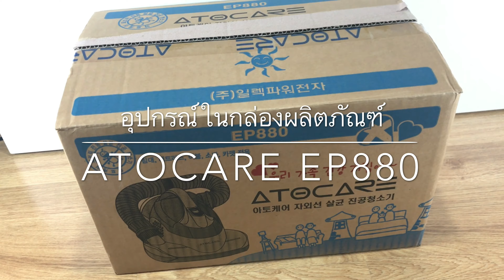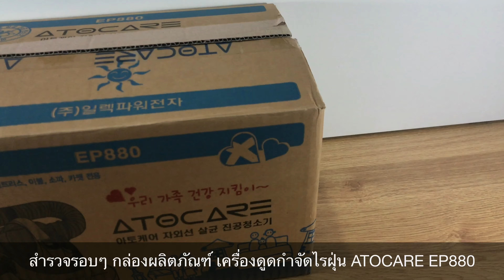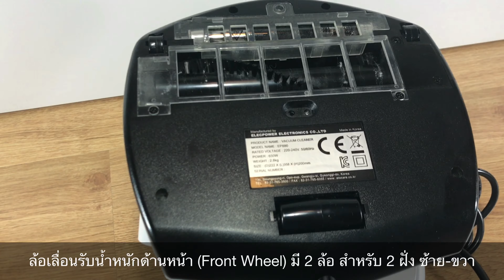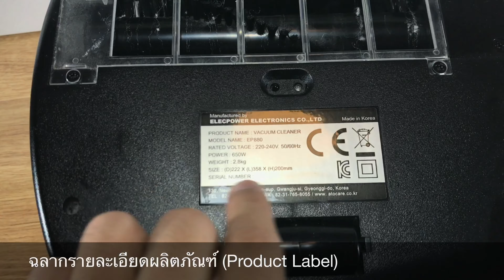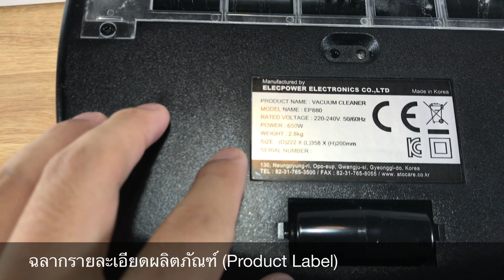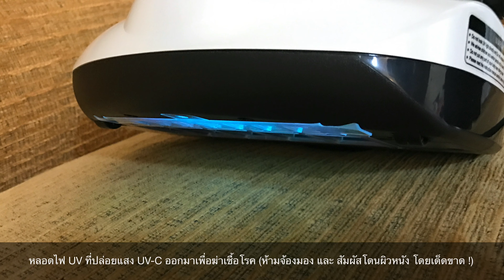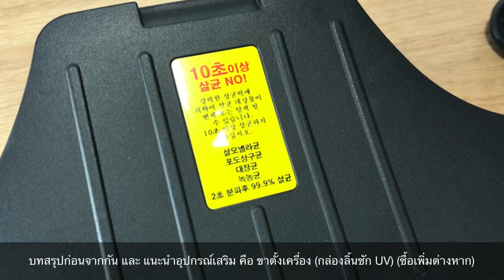รีวิวเครื่องดูดกำจัดไรฝุ่น ATOCARE EP880 พลังดูด 650 วัตต์ ดูดฝุ่น ฆ่าเชื้อโรค บนที่นอน โซฟา เบาะรถ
คลิปวีดีโอรีวิวเครื่องดูดกำจัดไรฝุ่น ATOCARE EP880 พลังดูด 650 วัตต์ (Watts) จากประเทศเกาหลีใต้ และ ผลิตในเกาหลีใต้ เช่นกัน ตัวเครื่องมีความสามารถในการดูดฝุ่น เส้นผม ขนสัตว์เลี้ยง รวมไปถึง ดูดตัวไรฝุ่น ซึ่งทั้งหมดเป็นสาเหตุการเกิดโรคภูมิแพ้ ผื่นคันต่างๆ

นอกจากนี้ เครื่องดูดกำจัดไรฝุ่น ATOCARE EP880 ยังมาพร้อมกับ หลอดไฟ UV จาก Philips ที่ปล่อยแสง UV-C เหมือนแสงแดด ออกมาเพื่อ ฆ่าเชื้อโรค เชื้อแบคทีเรีย เชื้อไวรัส ต่างๆ ที่อยู่บนที่นอน หมอน ผ้าห่ม ผ้าปูเตียง ตุ๊กตา โซฟา หรือแม้แต่ เบาะรถยนต์ เรียกได้ว่าไม่ต้องยก ต้องแบกหนักๆ ออกมาตากแดด พึ่งแดดให้เมื่อย และเสียเวลาเลย

ตัวเครื่อง ATOCARE EP880 เป็นเครื่องที่มีขนาดเล็กกระทัดรัด น้ำหนักเบา เพียง 2.4 กิโลกรัม มีแปรงหมุนแบบขนเกลียวยาว 16.5 เซนติเมตร หมุนเร็ว 3,600 รอบ/นาที ดูดฝุ่นไม่มีเหลือ พร้อม ถังดักฝุ่นความจุ 0.57 ลิตร มีแผ่นกรอง 2 ชั้นป้องกันอากาศเสียหลุดออกมาจากเครื่อง ทำความสะอาดง่าย พร้อมสายไฟยาว 5 เมตร และ ให้คุณลากใช้งานกันได้ทั่วทั้งห้อง

หัวข้อหลักต่างๆ ที่แสดงอยู่ภายในคลิปวีดีโอนี้

นาที 0:53 - อุปกรณ์ในกล่องผลิตภัณฑ์
นาที 2:18 - คุณสมบัติ และ ความสามารถเด่น ของเครื่อง
นาที 5:54 - ส่วนประกอบเครื่องด้านบน
นาที 8:38 - ส่วนประกอบเครื่องด้านล่าง
นาที 10:17 - สำรวจถังดักฝุ่น (Dust Basket)
นาที 11:55 - เปิดเครื่อง และ แนะนำฟังก์ชั่นการใช้งาน
นาที 14:19 - การดูดฝุ่นทำความสะอาดบนวัตถุต่างๆ
นาที 16:36 - บทสรุปก่อนจากกัน และ แนะนำอุปกรณ์เสริม

อ่านรีวิว ATOCARE EP880 เพิ่มเติมจาก Thanop.com ที่นี่

อ่านรีวิวเครื่องดูดกำจัดไรฝุ่น ทั้งหมดได้ที่นี่

อ่านรีวิวอื่นๆ จาก Thanop.com ที่น่าสนใจได้ที่นี่